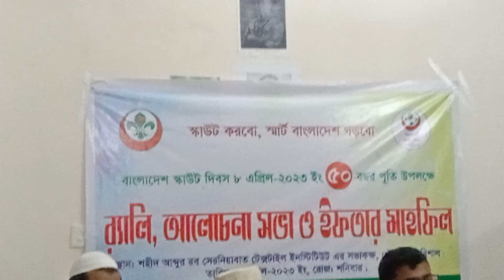SARSTI Rover Unit